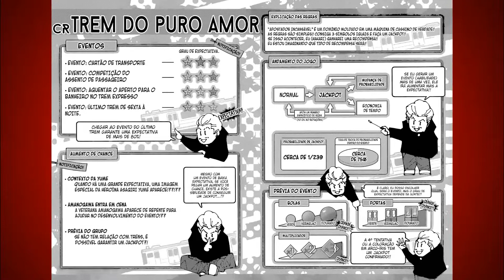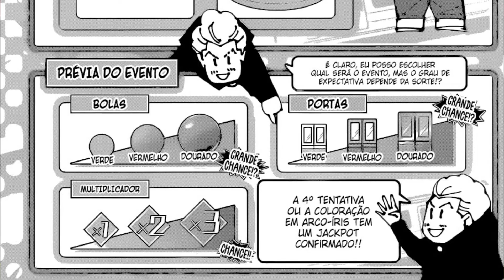EXPANSÃO DE DOMÍNIO DO HAKARI EXPLICADA - (JUJUTSU KAISEN)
- EXPANSÃO DE DOMÍNIO DO HAKARI EXPLICADA

Narração, Edição e Roteiro: Jordan William 💖😎

Tudo de Nerd 2021